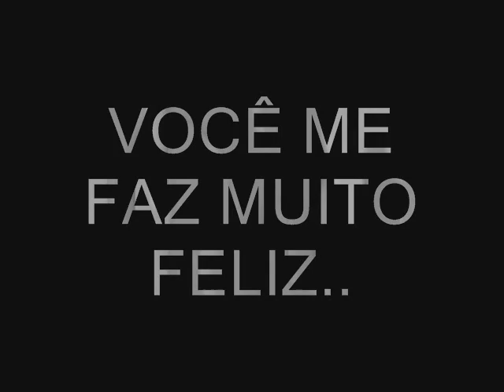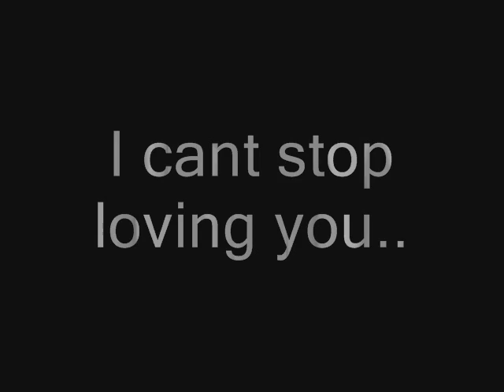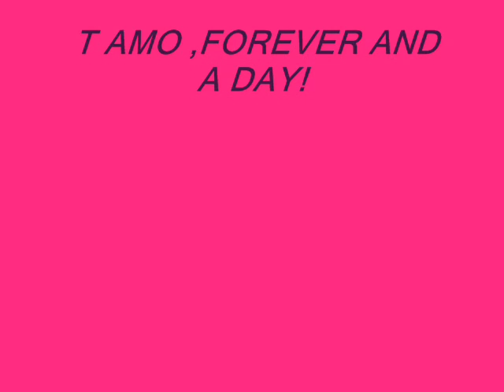Juliana e Willian Ignácio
I cant stop loving you...